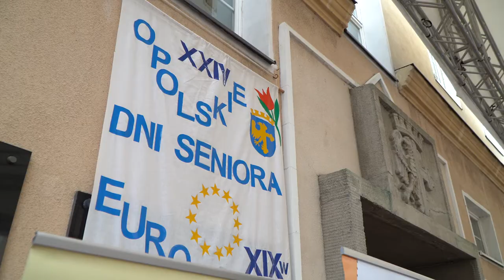Dni seniora w Opolu 2022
Seniorzy przejęli klucze do miasta Opola. Do najbliższego piątku czeka ich i wszystkich pozostałych chętnych mieszkańców mnóstwo atrakcji. Dziś uroczystym przemarszem zainaugurowali tegoroczne - już 24-te w historii - uroczystości.